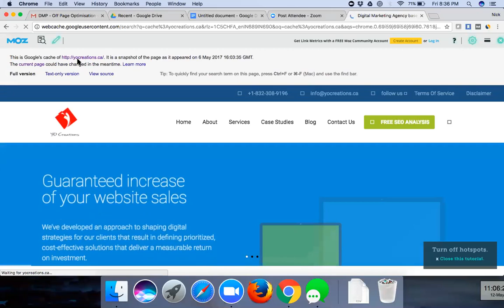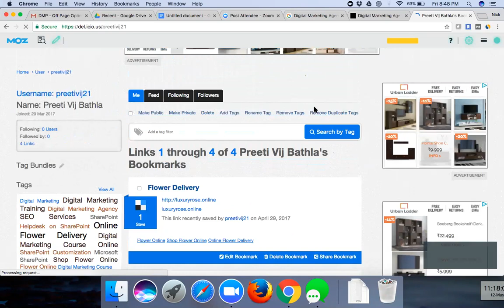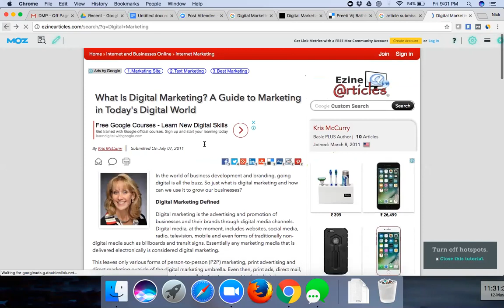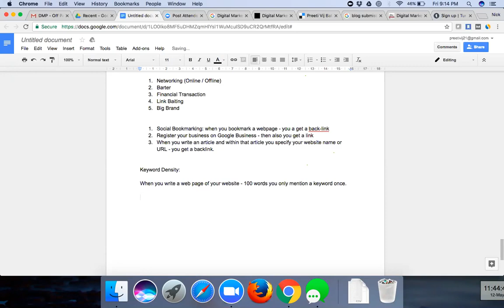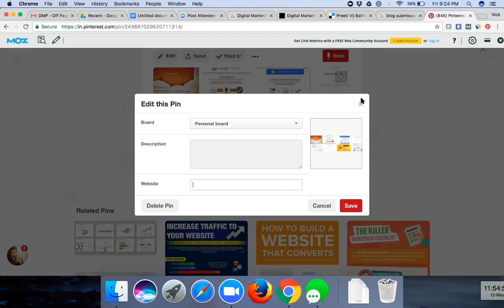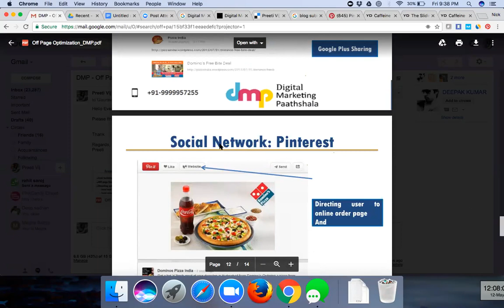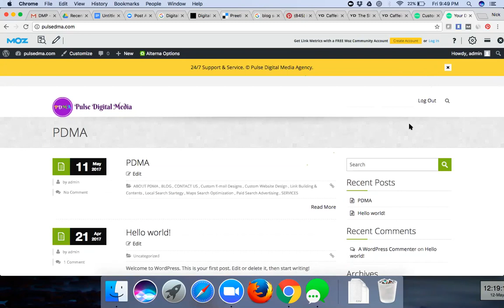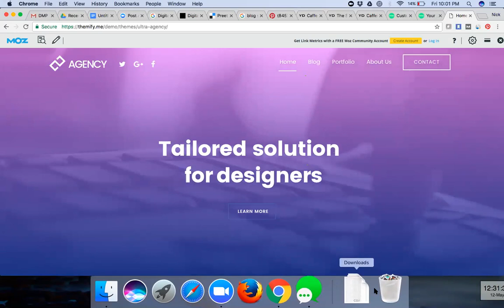May 12th 2017 - Video Submission , Social Bookmarking